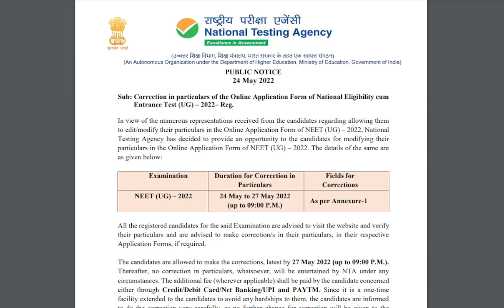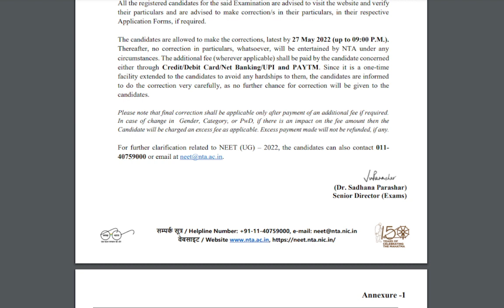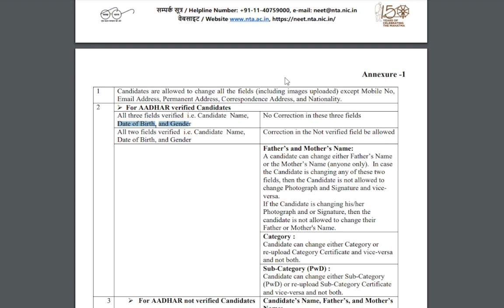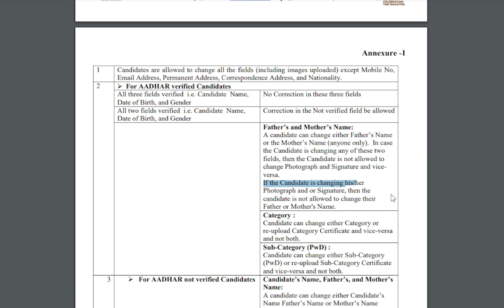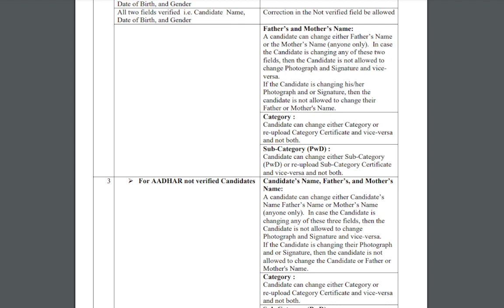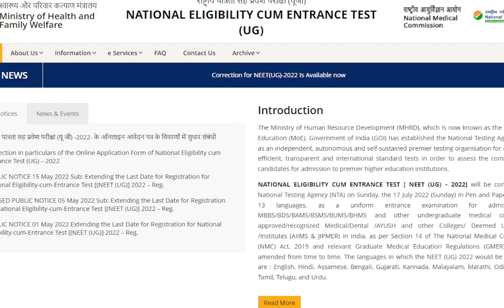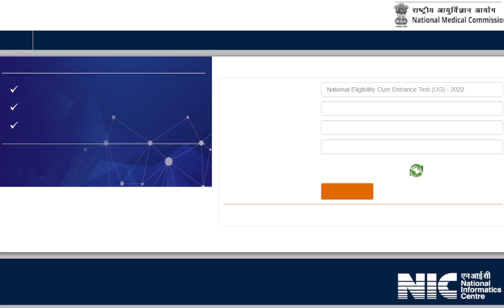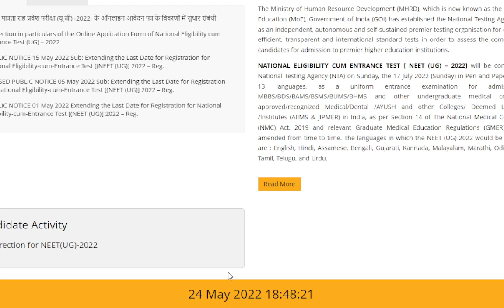NEET UG 2022 NTA CORRECTION WINDOW WHOLE PROCCES STEP BY STEP......